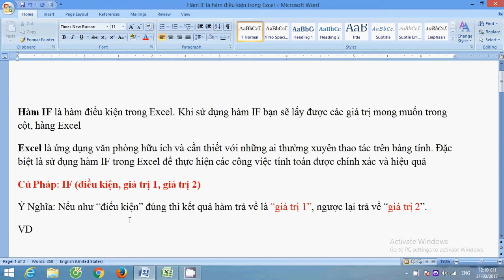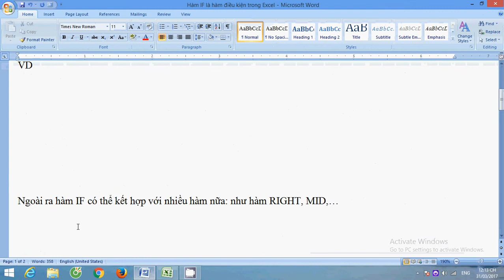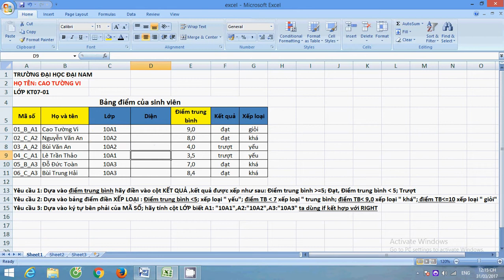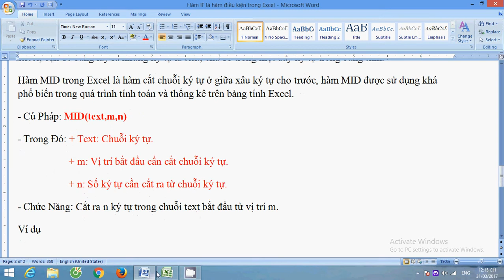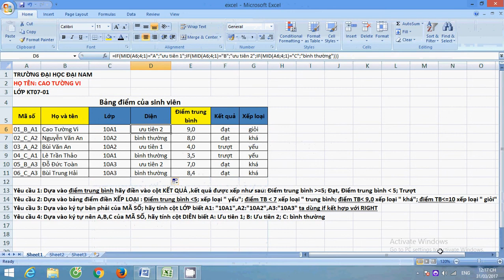Hướng dẫn sử dụng hàm IF, hàm IF kết hợp hàm RIGHT và hàm MID - Cao Tường Vi ( 041) - 0701